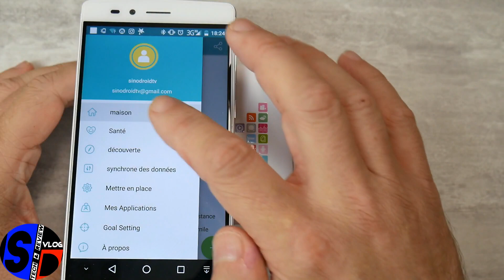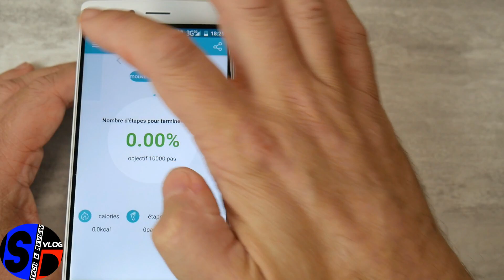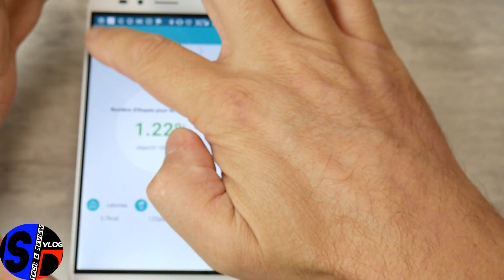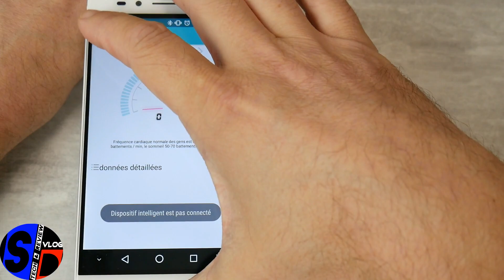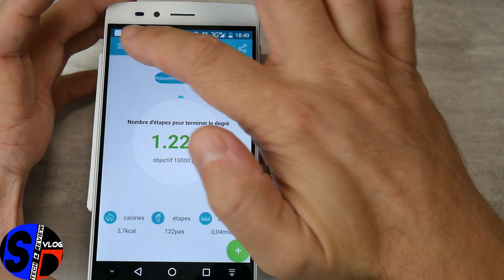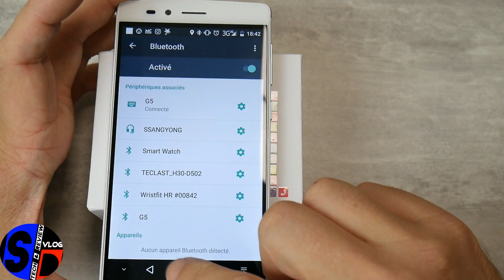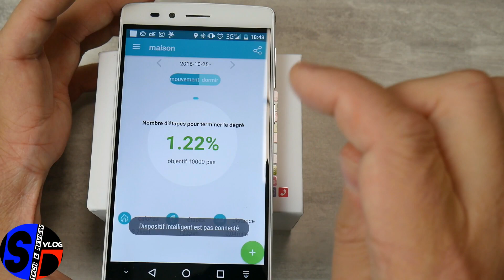G5 - La smartwatch sport par N0 1 - Bug App FundoWear en live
TechVlog-109 TEST de ma N0.1 G5, smartwatch sport
↓↓↓↓↓↓↓↓↓↓↓↓ Cliquez pour plus d'info ↓↓↓↓↓↓↓↓↓↓↓↓↓↓

Modèle commandé sur la boutique Geekbuying, actuellement au prix de 32 euros.